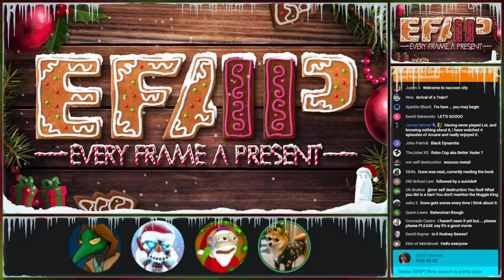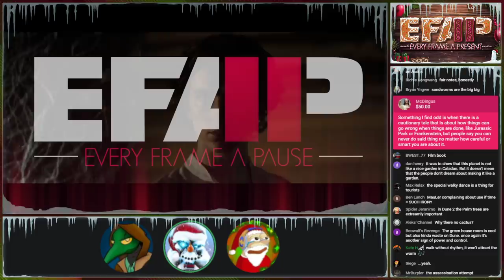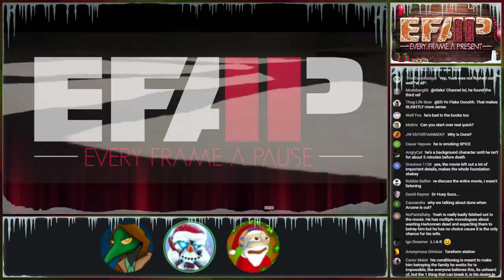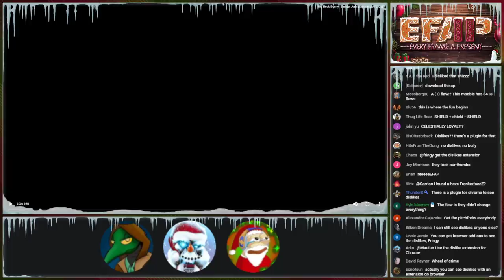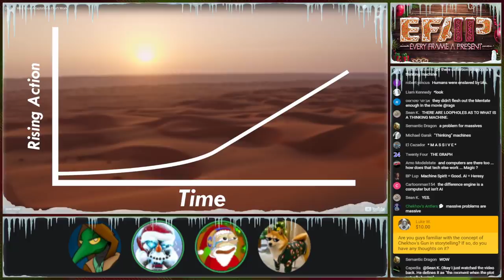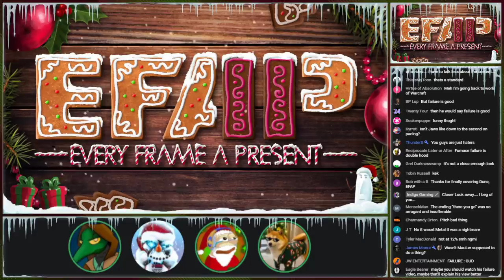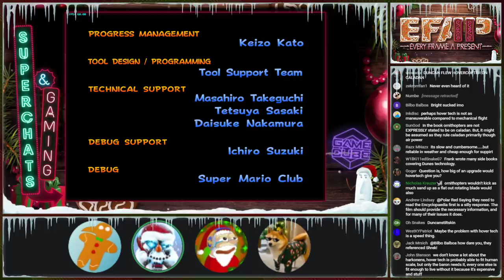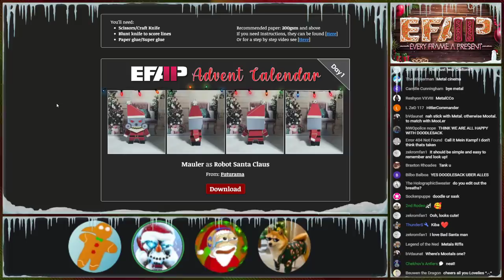EFAP #164 - A complete breakdown of Dune... and its fatal flaw...?